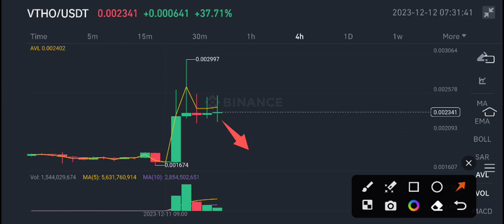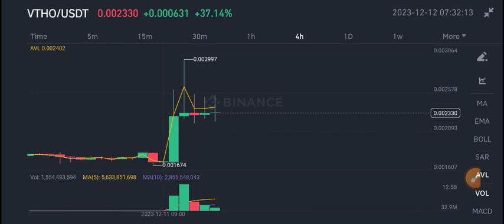Vthor Price Prediction update! VTHO Coin News Today